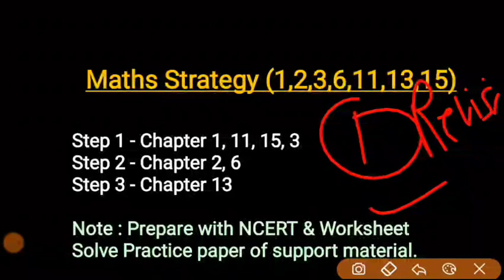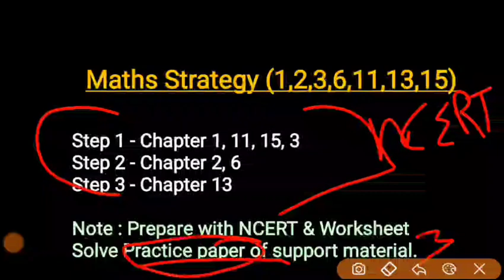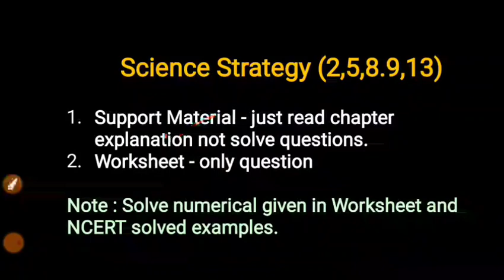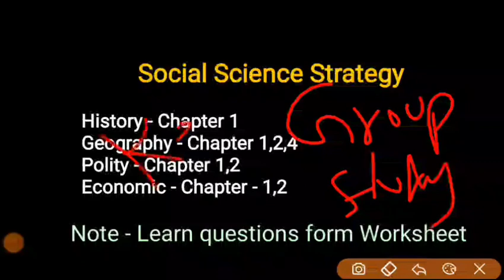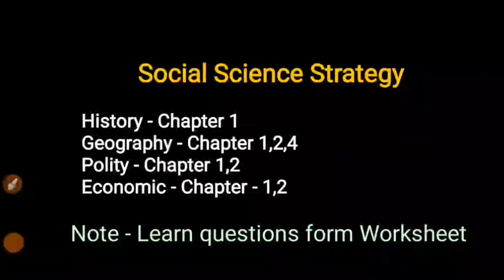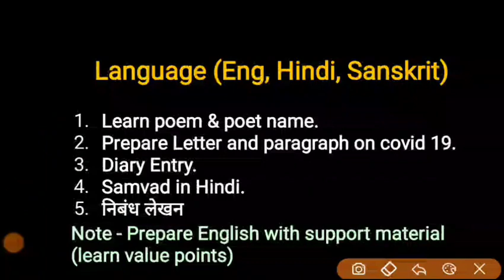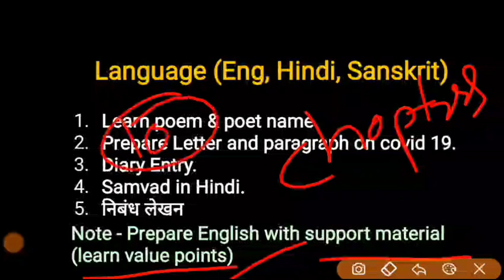Class 9 Mid Term Best Strategy l Category B Students l Category B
Class 9 Mid Term Best Strategy l Category B Students l Exam Update.

Exam Strategy
Class 9 mid term exam Strategy
Exam update
How to pass mid examination
Exam tips by mudita
Class 9
Category B Students
MuDita
IAS
Warriors